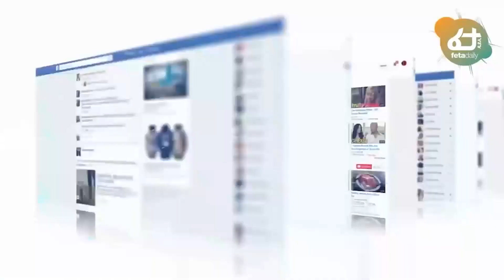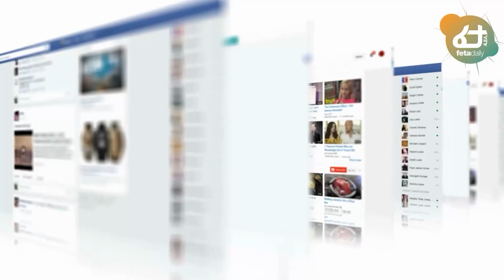Ethiopia - ሰበር ፑቲን ያላሰቡት ገጠማቸው | ከህወሃት ጋር ከባድ ውጊያ አፋሮች ከጀርባ ተመቱ | የግብጽ ሴራ በሩሲያና ኢትዮጵያ ላይ